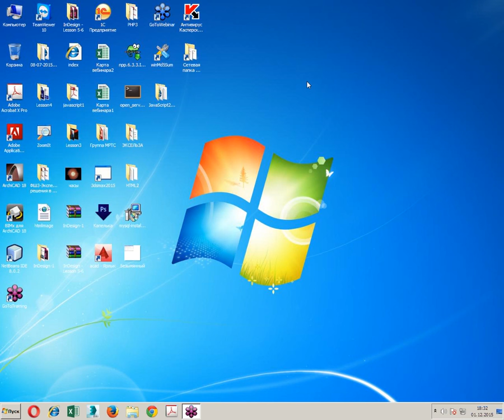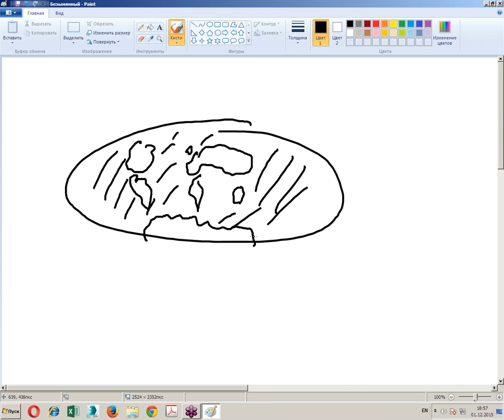Параллельные и многопоточные задачи программирования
Для программистов и специалистов по Си-подобным языкам, а также всех, кто интересуется вопросами программирования, ведущий учебный центр IT-обучения России «Специалист» при МГТУ имени Н.Э. Баумана предлагает к просмотру бесплатный семинар "Параллельные и многопоточные задачи программирования".
Вы узнаете, что такое параллельное и многопоточное программирование на уровне логики, задач и техники на примере языка Си под Linux.
В ходе семинара будут рассмотрены следующие вопросы:
- Что такое многопоточное программирование
- Что такое параллельное программирование
- Где и зачем применяются данные типы программ?
- В чем различие между разработкой многопоточных и парраллельных программ и какую пользу из этого может извлечь программист.
Бесплатный урок ведет уникальный преподаватель-практик,  выпускник  мехмата МГУ имени М.В. Ломоносова с красным дипломом и программист с многолетним стажем работы над самыми разными проектами, автор уникального методического пособия по курсу «Основы программирования и баз данных» и многочисленных публикаций в СМИ Игорь Вячеславович Седых.

Курсы для начинающих программистов в центре "Специалист" при МГТУ имени Баумана. Основы программирования, Си, Java, Python, Delphi, Swift и многое другое в лучших традициях "бауманской школы" подготовки специалистов